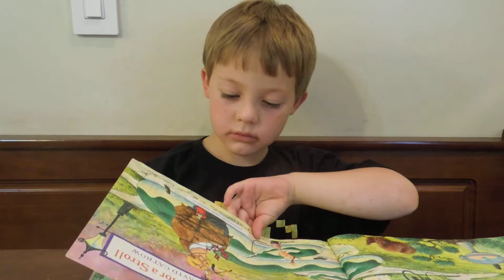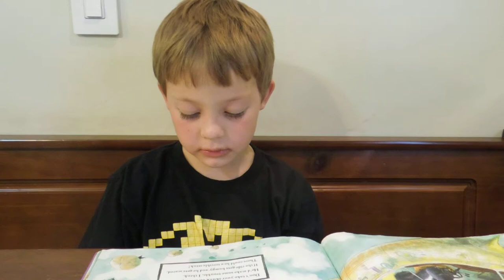Don't Take Your Snake for a Stroll Being Read by Sebastian Hamilton for Mrs. Mann's Class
Sebastian reading Don't Take Your Snake for a Stroll by Karin Ireland for Mrs. Mann's Class on April 5, 2014.